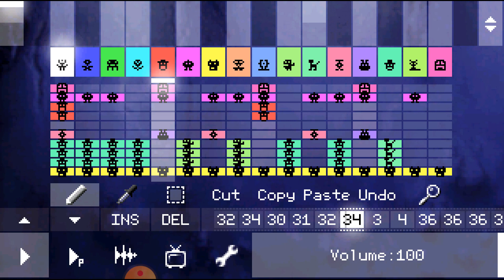pixitracker sparta time travel remix